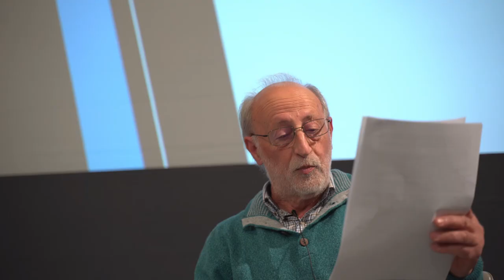Resumo. III Xornadas de Memoria Histórica. Xosé Álvarez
Xosé Álvarez Castro pon o punto local ao falar sobre a represión económica e as súas distintas modalidades durante a guerra e a posguerra en Pontevedra.